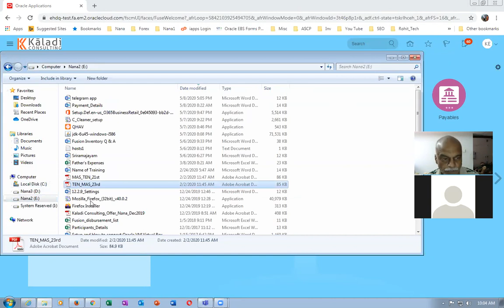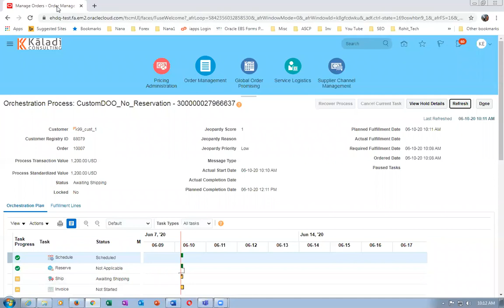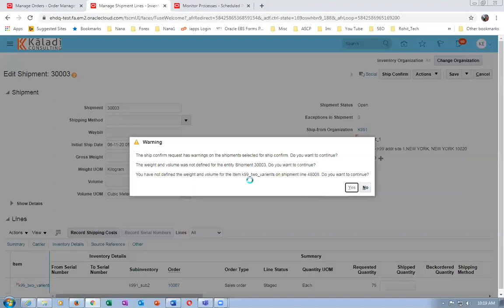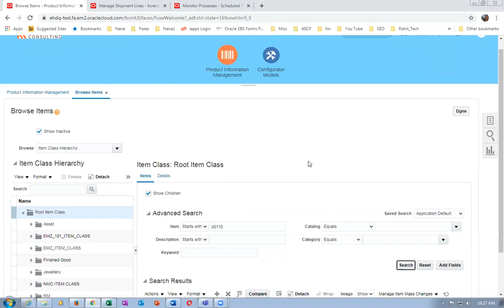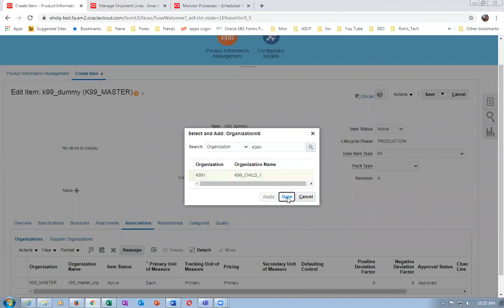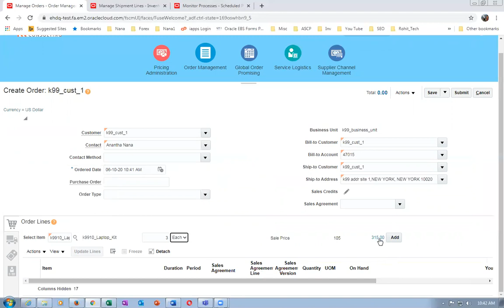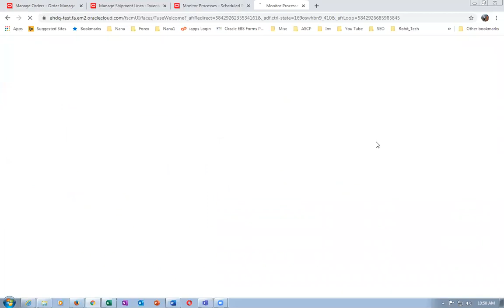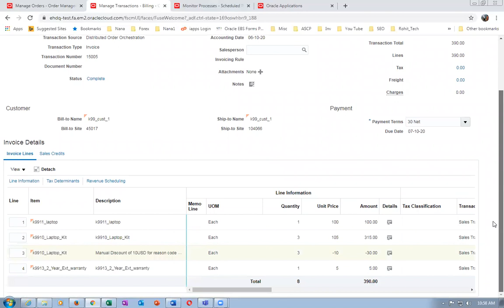Fusion Advanced Shipping and Kit Item - Advanced topic for Experienced Users